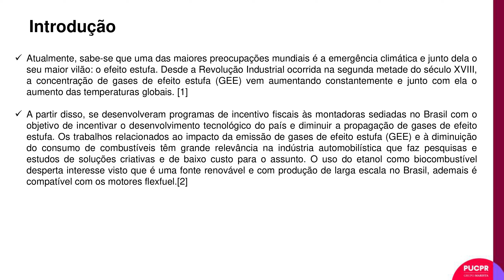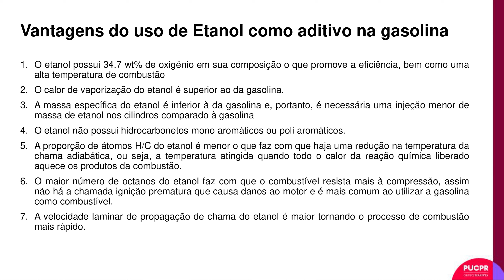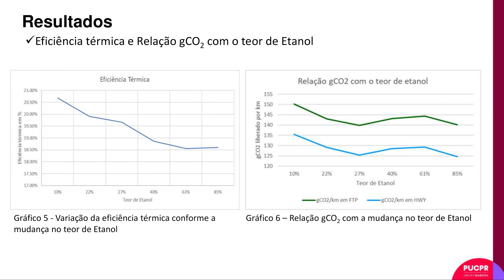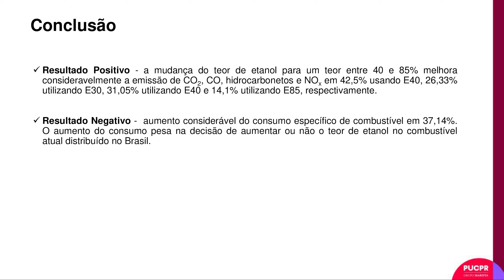TCC 2ºSem21 - Eficiência energética de um veículo com diferentes misturas de etanol-gasolina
Análise da eficiência energética e das emissões de gases do efeito estufa em um veículo de passeio com diferentes misturas de etanol-gasolina